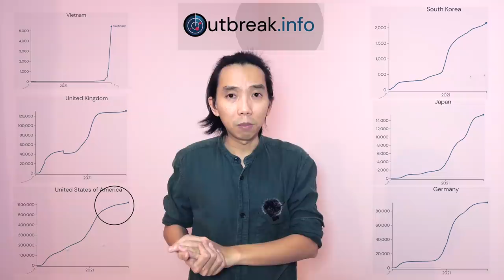Đóng góp của bà Katalin vào công nghệ mRNA quan trọng thế nào? Pfizer đề xuất tiêm cho trẻ 5 tuổi.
Xin chào mọi người, mình tên là Bình, mặc dầu không phải chuyên ngành, nhưng mình thích tìm hiểu về Covid 19 và muốn chia sẻ những thông tin thú vị với mọi người.

Mình chỉ có duy nhất một kênh Youtube chia sẻ video, các video được đăng tải lại trên các kênh khác như Tiktok, đều không phải là mình!